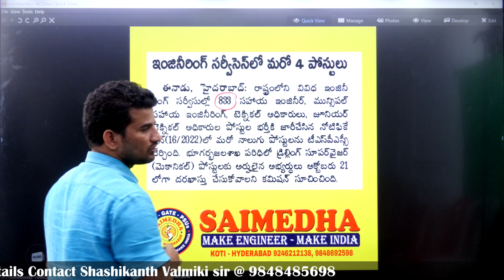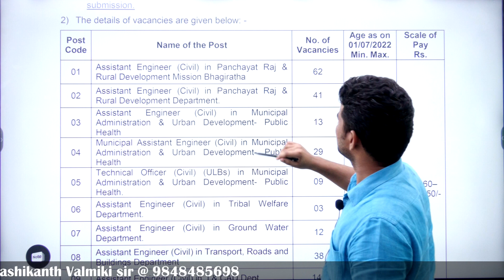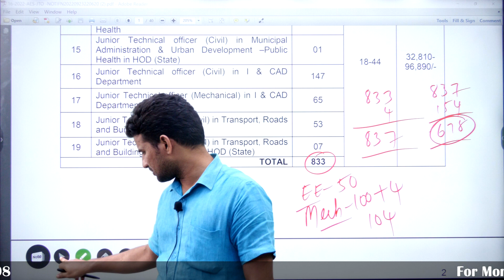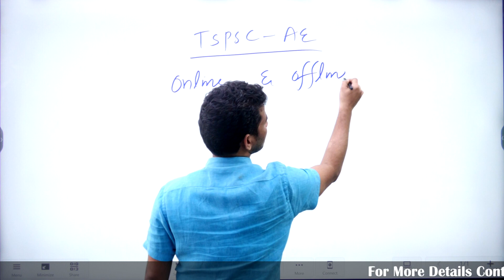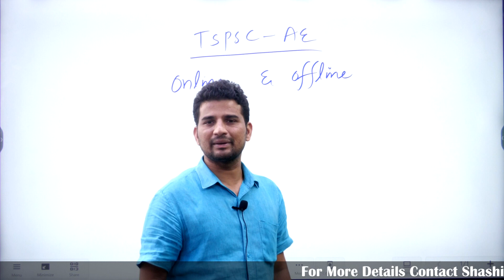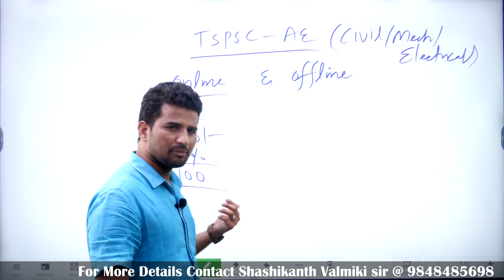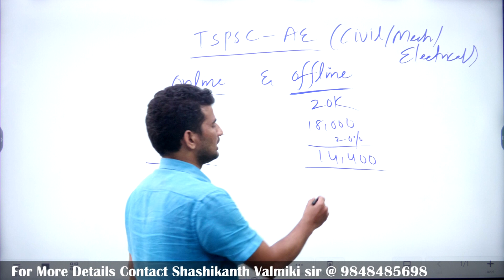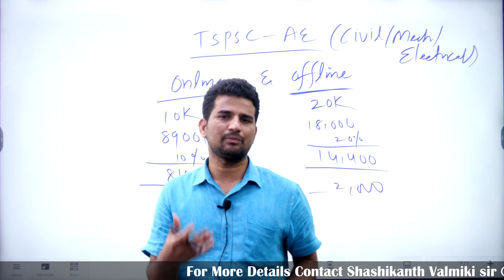LATEST UPDATE IN TSPSC AE 2022 Notification || CIVIL || MECH || EEE